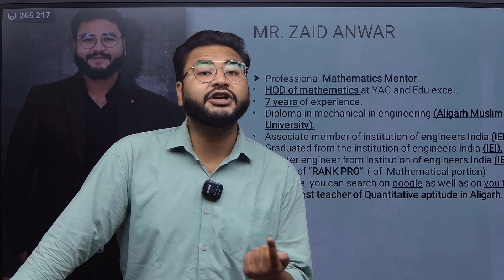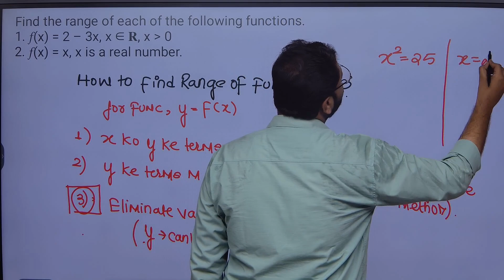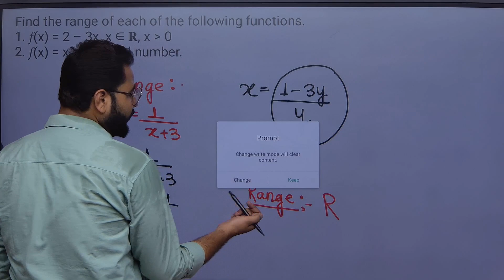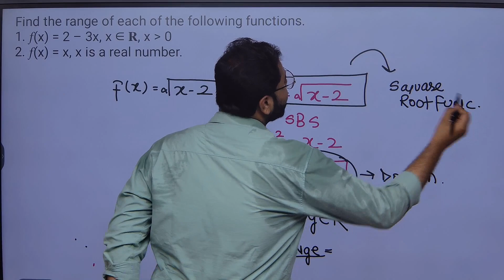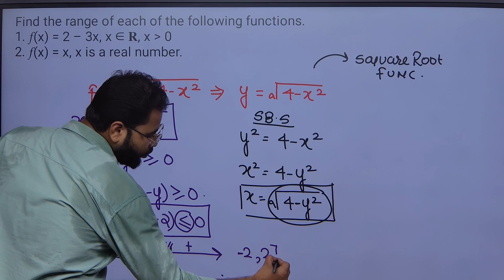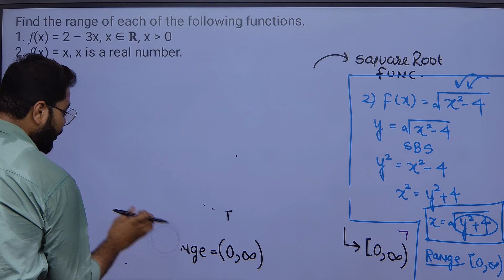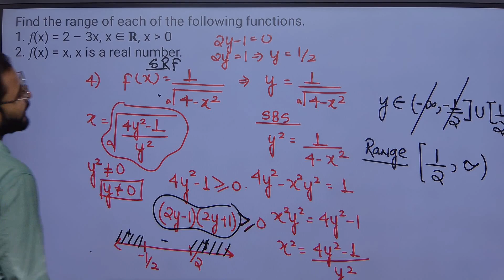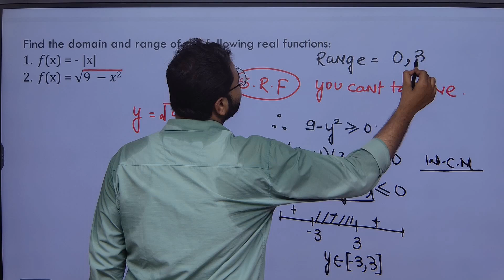Part-6 Range of a Function | Class 11 | JEE MAINS | AMU B.Tech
Par-4 Domain of Function and Wavy Curve Method | Class 11| JEE MAINS | AMU B.Tech Zaid Sir

Part-3 Function as A Machine | Class 11 | JEE MAINS | AMU B.Tech The Edu Excel By Zaid Sir

Zaid Anwar Sir, a Chartered Engineer by profession, brings his vast experience and expertise in teaching over 1000 students for these competitive courses. His unique teaching methods and deep understanding of the subject make complex topics easy to understand and grasp.

📲 Download our mobile app and join our online course!

For more updates, follow us on:

Thank you for choosing The Edu Excel. Let's excel together! 🚀

Description:
Welcome to Part-5 of our series on Functions! In this video, Zaid Anwar Sir, our expert mentor at The Edu Excel, will tackle questions based on the Domain and Value of Functions. This session is crucial for Class 11 students and those preparing for JEE Mains and AMU B.Tech.

🌟 What You'll Learn:

Key concepts of Domain and Range of Functions
Step-by-step solutions to various problems
Tips and tricks for solving complex questions efficiently
Stay ahead in your JEE and AMU B.Tech preparation with expert guidance!